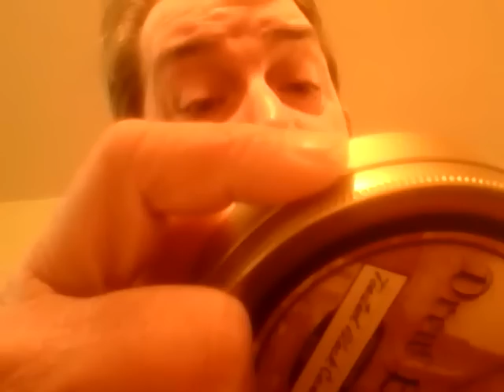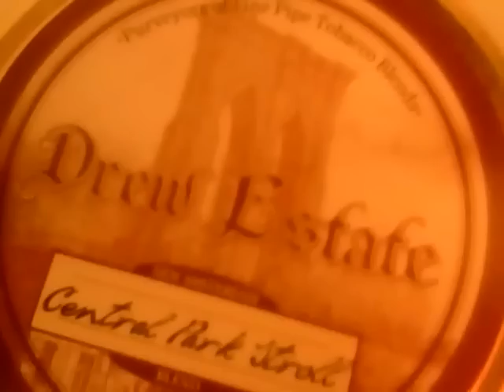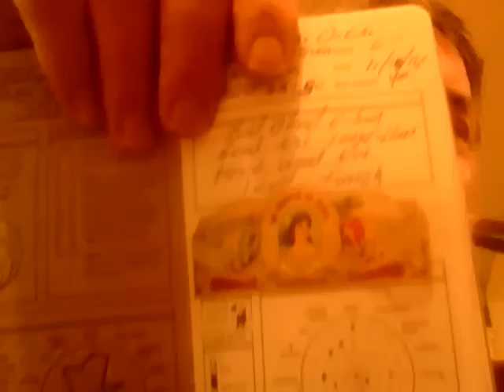QUICK HELLO AND UPDATE